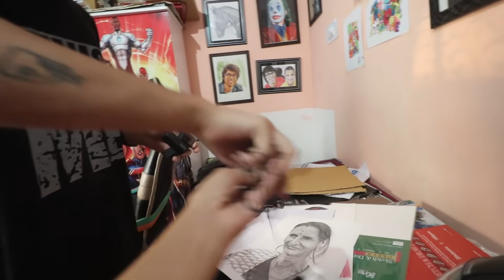QNA With Amma Gone Emotional ☹️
hit likes.

lots of  ❤️